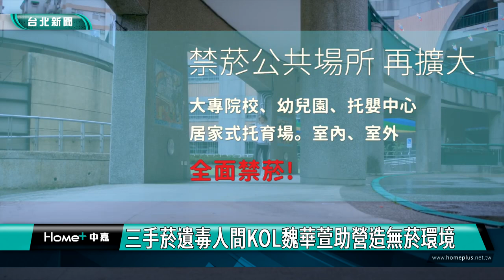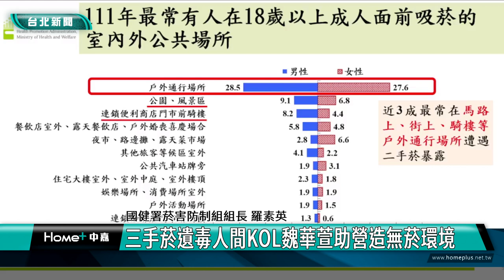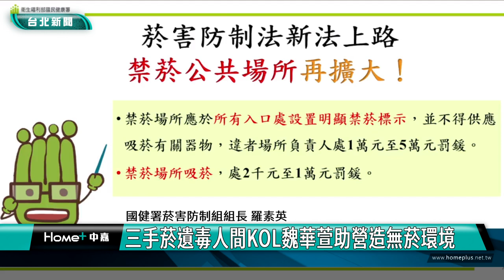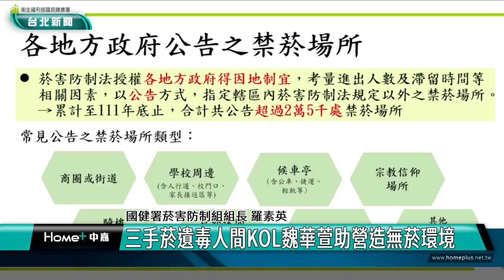戒菸|二手菸|三手菸遺毒人間 KOL魏華萱助營造無菸環境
三手菸遺毒人間 KOL魏華萱助營造無菸環境

「一手菸害己，二手菸害人，三手菸遺毒人間！」前電視台運動頻道主播魏華萱，與國民健康署一起宣導無菸清新的好環境，藉由熱愛戶外運動，呼籲民眾共同遵守規定。

依據國健署18歲以上吸菸行為調查結果顯示，室外公共場所二手菸暴露率仍有4成。菸害防制法新法為加強保護兒少免於菸害，修正重點包含禁止吸菸年齡由未滿18歲提高至未滿20歲，並擴大室內外禁菸公共場所，將大專院校、幼兒園、托嬰中心及居家式托育場所，列為全面禁菸場所。

沒有一手菸，就沒有二、三手菸害，尚未戒菸的民眾可利用國健署提供的多元戒菸服務，全國有近3,500家戒菸服務合約醫事機構協助戒菸， 5月15日起接受戒菸服務，還可免除戒菸輔助用藥之部分負擔。